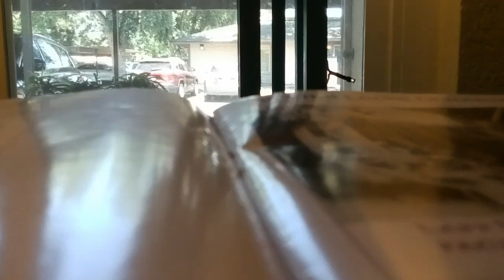Flight of my DJI / Ryze Tello (05-13-24) (1)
Flight took place (launched anyway) inside my home at 4120 N Valentine Ave. in Fresno CA. USA at 12:35pm PDT on 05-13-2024 (or, "13 May Twenty-Twisted-Stick-Broken-Sticks" if you prefer.)

This is the replacement Tello which arrived on 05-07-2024 after my old one was accidentally destroyed and subsequently deposited into the dustin (garbage can) on 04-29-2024; I did however harvest the propellers before dropping the busted Tello into the dustbin.

I removed the prop guards in an effort to increase flight time.
The actual flight time was 12:56; I'm at a loss as to why the actual video duration was only 7:53. :-/

That music that you hear is zax from a Commodore Amiga demo who's name escapes me at the moment.

This product is not audio (sound)-sensitive in any manner; the music may safely be ignored or even muted if it causes you to become "pist oph", "maiks" "yer" "eerz" "blead", "orr " "maiks" "ewe" "wont" "tu" "kik" "wun" "uv" "thoas" "wal"-"mowntid" "porselen" "orr" "staneles" "steal" "uranatorz" "oph" "thuh" "wal", "bete" "thuh" "liveng" "tweadel" "owt" "uv" "itt" "withe" "yer" "phavourite" "noo" "galf" "klubzz", "ahnd" "thenn" "suk" "uhp" "thuh" "busstid" "peaces" "uv" "itt" "whith" "uh" "bran" "spanken" "noo" ("orr" "mouldie" "ahnd" "karroded" "ohlde") "Yero" "Proh" "bhaglis" "stik" "sharck" "vaccume" "kleenar". ;-)

That green laser that you see is my ~515nm Directly-Injected "Grass-Green" Laser Pen and the red laser is my HEYPOMAX Laser Pointer / Cat Toy / White /LED / Violet LED Flashlight.

*ALL HALE THE DANCING ƤĒƝƱ$* ...er..uh... *PICKLE!!! ;-)*

To wit: glass

♪ Bob's Bob-o-Pedics ♪
♪ From your starfish to your ṕ€nµs ♪
♪ Some garbage mouth broke a gosh darn sink!!! ♪
{~850ms delay} ♪ Bob's Bob-O-Pedics! ♪